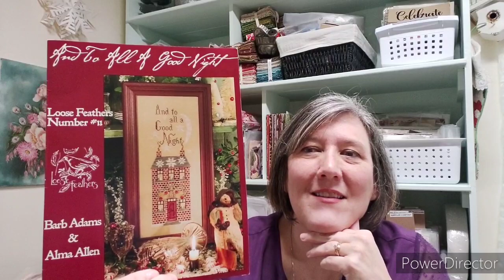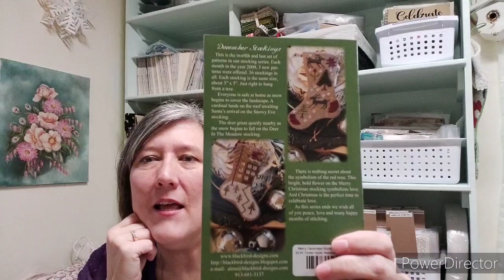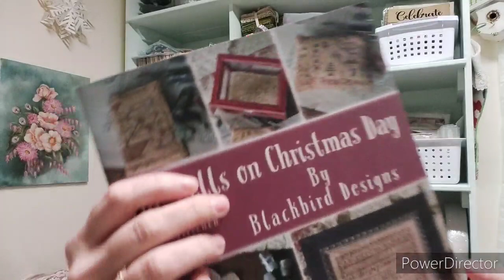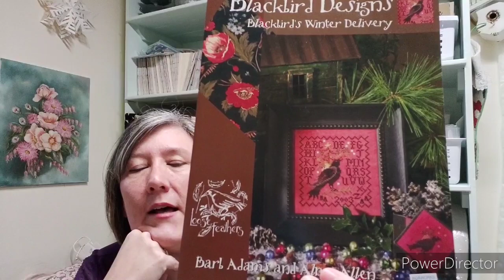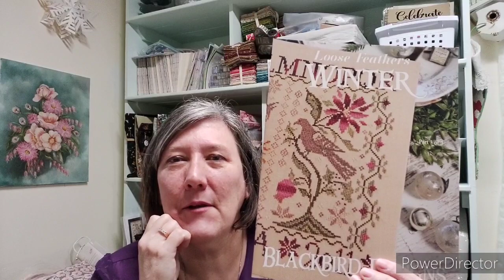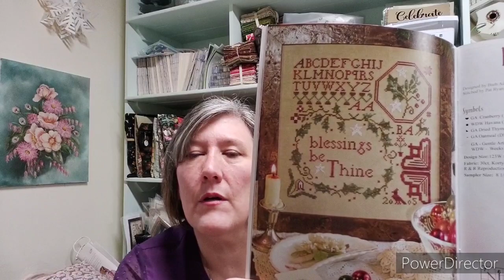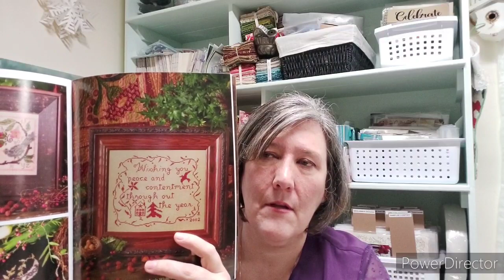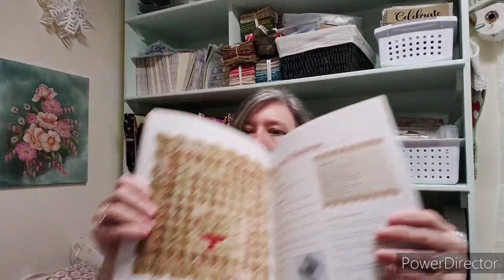Flosstube Extra - A Very Merry Blackbird Christmas Parade!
A channel about cross stitch